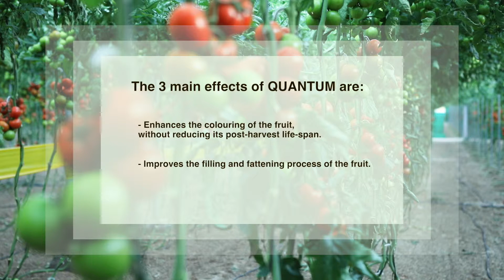How to increase tomato fruit size with potassium fertilizer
QUANTUM special for fattening and ripening is a soluble NPK fertilizer. It is presented in the form of microgranules. It is enriched with biostimulant factors, chelated microelements with the disodium salt of ethylenediaminetetraacetic acid (EDTA), natural hormones and vitamins.

QUANTUM special for fattening and ripening is easily absorbed by the plant which is capable to metabolize it immediately. It serves as an activator in the processes of cellular respiration and it permits the active formation of many enzymes. It regulates the transpor of products derived from the photosynthesis through the phloem and its distribution to the different organs of the plant. The results of its application are more evident in moments of higher stress and vegetative development.

QUANTUM special for fattening and ripening improves the filling and the fattening processes of the fruits and facilitates the synthesis of proteins and starch (increase in ºBrix). Furthermore, it enhances the ripening and coloring of the fruits without reducing its post-harvest life span.